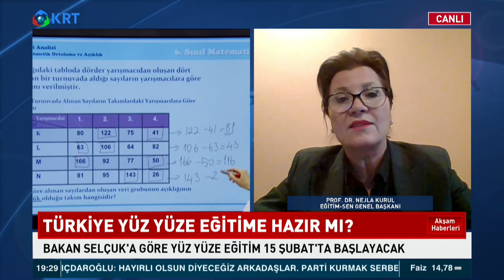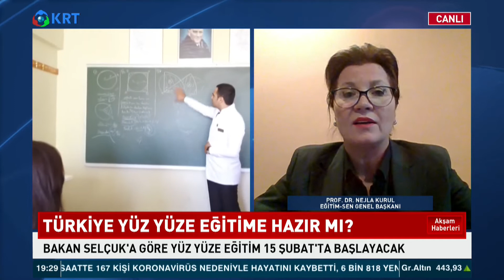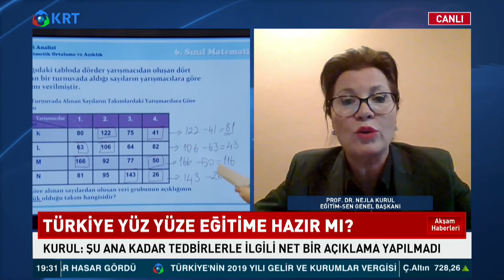Türkiye Yüz Yüze Eğitime Hazır Mı? | Prof Dr. Nejla Kurul | Akşam Haberleri | Yön Radyo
Eğitim şu süreçte nasıl ve nasıl olmalı, eğitim personeli ne zaman aşılanacak, yüz yüze eğitim ne zaman ve nasıl olacak, öğrencilerin performansları nasıl değerlendirilecek, sınav sistemi nasıl... Zafer Arapkirli soruyor, Prof. Dr. Nejla Kurul yanıtlıyor.

OYNATMA LİSTELERİMİZ İLE PROGRMALARIMIZI TAKİP EDİN!